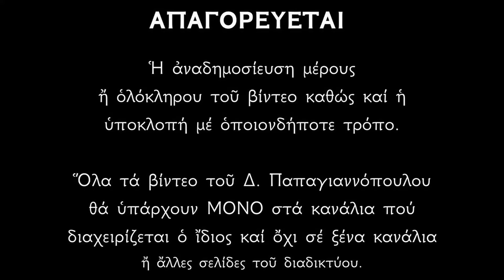🌸 Εμφανίσεις και θαύματα των Αγγέλων | ΝΕΑ ΟΜΙΛΙΑ - Δημήτριος Παπαγιαννόπουλος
⏯️ «Εμφανίσεις και θαύματα των Αγγέλων»
(Όλες οι ομιλίες για τους Αγγέλους σε λίστα) :

*** ΠΡΟΣΟΧΗ !!!